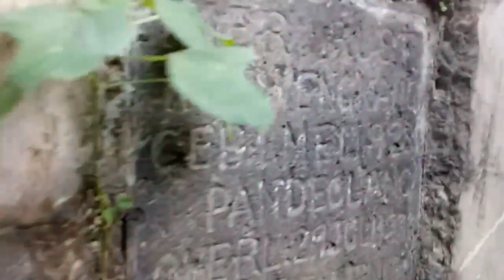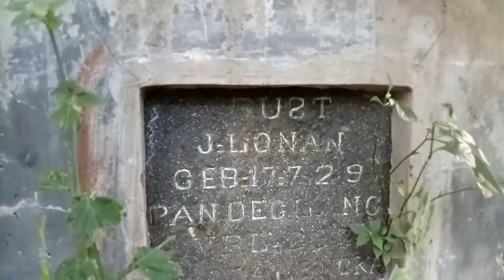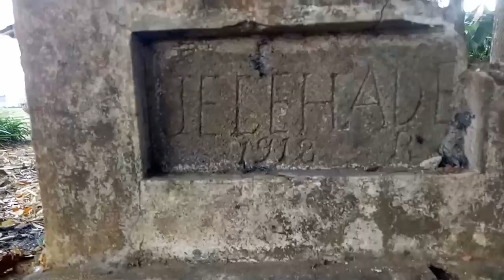Kerkoff || PEMAKAMAN TUA BELANDA DI MAJALENGKA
KEBERADAAN PEMAKAMAN BELANDA DI MAJALENGKA

MAJALENGKA (SKN) Keberadaan pemakaman Belanda di Majalengkan mungkin tidak begitu banyak diketahui oleh warga Majalengka, seakan keberadaanya telah terlupakan.

Pemakaman Belanda tersebut terletak di Kelurahan Cicurug Majalengka.ini tidak jauh dari Balai Kelurahan, sementara bagi masyarakat sekitar, pemakaman tersebut biasa disebut Berkop atau Kerkop yang sebenarnya berasal dari bahasa belanda yaitu “Kerhkoff’ yang artinya adalah pemakaman.

Namun entah sejak kapan tepatnya pemakaman belanda tersebut ini didirikan. Sebelum masuk kedalam kawasan pemakaman ada sebuah gapura yang masih cukup kokoh dan nampak tulisan samar diatasnya yang berbunyi ‘Memento Mori’ yang merupakan Bahasa Latin jika diartikan berarti ‘Ingatlah Akan Kematianmu’.

Berbagai ragam bentuk makam belanda disini yang tersebar, ada yang berbentuk tugu, ada yang dubuatkan bangunan sebagai peneduh dan pula yang berbentuk seperti kebanyakan makam pada umumnya.

Sementara itu nama dari orang yang meninggal tersebut dalam sebuah batu nisan marmer sudah sebagian hilang akibat termakan jaman, terutama di makam yang bentuknya cukup ‘mewah’.

Namun masih ada juga sebagian makam dengan nama identitas ‘pemilik’ makam tersebut masih terbaca walau tidak begitu jelas. Misalnya ada satu makam tertulis “Jalahade 1912” atau makam lainnya “Jalenoen, Geboren Pandeglang, Overlanden Madjalengka”

Namun sayang keberadaan Makam tersebut semakin tersisihkan, karena banyak sebagian makam bel